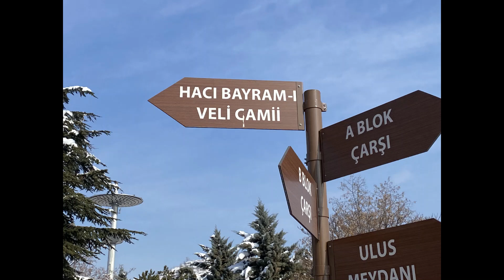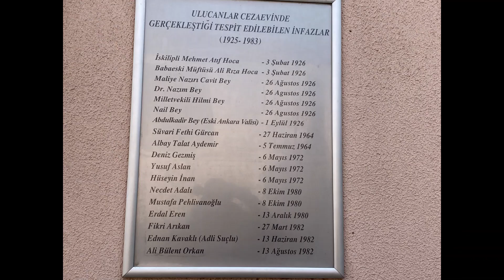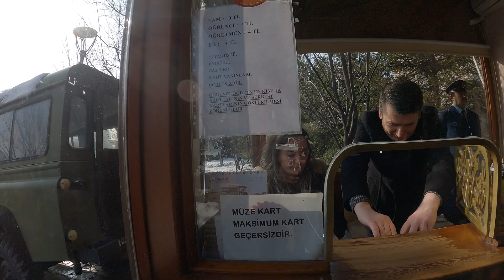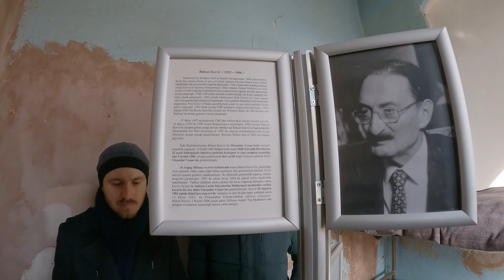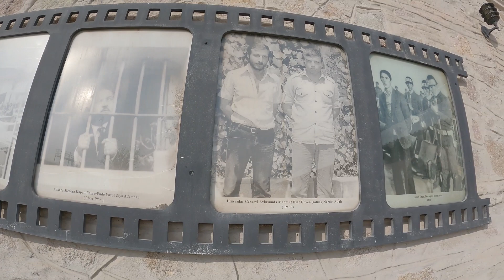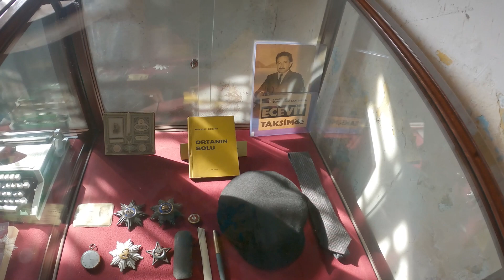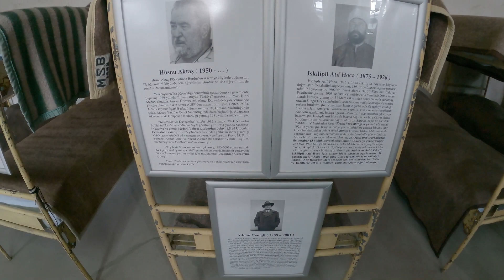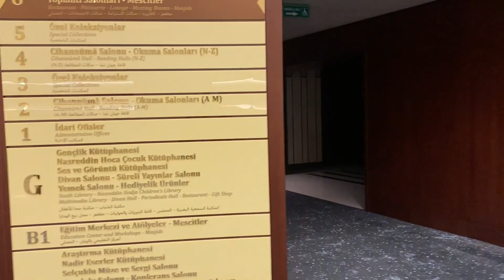Turkey Biggest Library - Ankara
In in this video we're going to show you some tourist attraction here in Ankara, the capital of turkey.

Haci Bayram Mosque
Haci Bayram Veli (whose the mosque is named after) is one of the most influential figures in the diffusion of the Bayrami sect of Islam and its belief system!

This is Haci Bayram Veli tomb, and one of the oldest Mosques in Ankara dating back to 17 century Ottoman Empire. He was an Ottoman poet, and the founder of the Bayrami Order. He also composed a number of hymns. The mosque was named after him Haci Bayram Veli. The mosque is said to be one of the best known mosques in Ankara. He was Born 1352, and Died in 1430.

Temple of Augustus and Rome
The Temple of Augustus is an augusteum located in the Altindag district of Ankara. It is thought to have been built just after the conquest of Galatia, in the years 25–20 AD.

The temple was built in A.D. 10 as a tribute to Emperor Augustus, and later reconstructed by the Romans in the 2nd century.

The Temple of Augustus and Rome is an augusteum located in the Altindag district of Ankara. Besides being one of the most important Roman-period ruins in the city, it is also known for the Monumental Ancyranum!

Ulucanlar Prison museum
The Ulucanlar Prison Museum is a former state prison, in Ankara Turkey that was converted into a prison museum. The museum was opened in 2011.

The prison has about six rooms with prisoners beds etc. On the exit you can find the execution point with names and years of the executed prisoners

The Ulucanlar Prison Museum is a former state prison in Ankara, Turkey that was converted into a prison museum following restoration by Altindag district which makes it the first museum of its kind in Turkey!

Millet Kutuphanesi
Millet Kutuphanesi, the National Library Located inside the Presidential Complex, and the Library is said to be 125,000 square meters and can accommodate up to 5,000 people at a time!

The Nation's Library of the Presidency, also commonly referred to as the Presidential Library, is the largest library in Turkey, with a collection of over 4 million printed books and over 120 million electronic editions published in 134 languages.

I recommend these tourists attractions for anyone who visit Turkey.